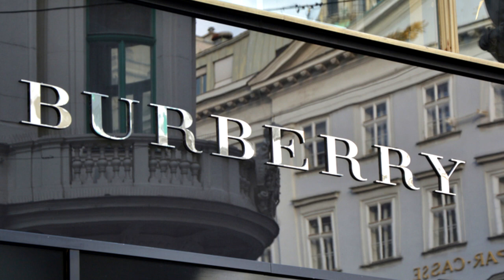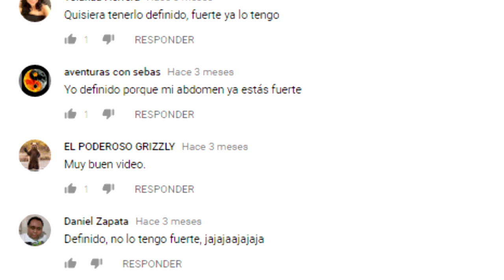CONOCE PORQUE LAS GRANDES MARCAS DESTRUYEN SUS PRODUCTOS